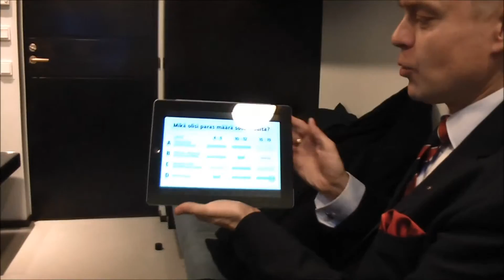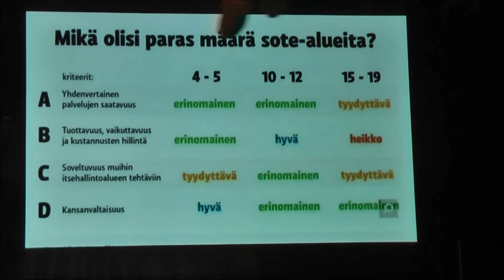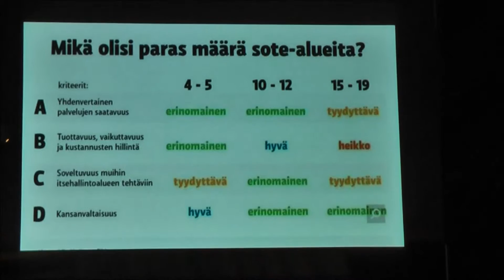Vlogi sote neuvotteluitsta ja ratkaisuista 6.11.2015 ja 7.11.2015